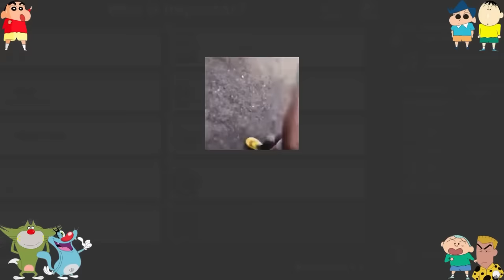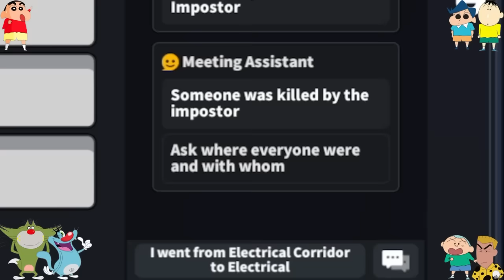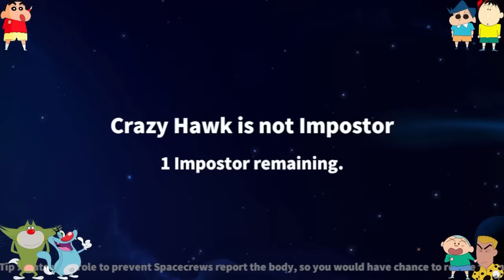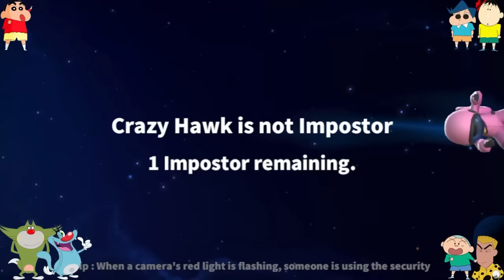Shinchan Challenges his Friends in 3D Among Us Super SUS Part 3 GREEN GAMING Tyro Gaming